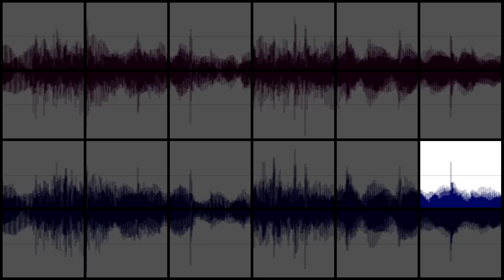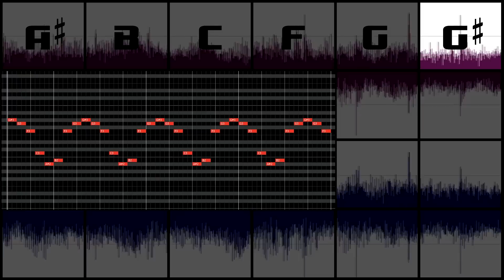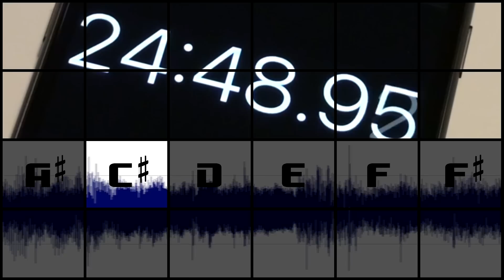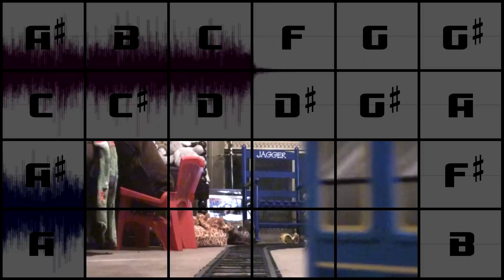'Ron Jarzombek - Frenetically Inconsistent Velocities Entwined' no lyric video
Some bands have lyric videos, and some bands have shred videos. Well, this is my ‘Frenetically Inconsistent Velocities Entwined“ wav file, hardware tools, piano roll, bobbleheads, amp LED show, treat devouring ferret, highway driving in reverse, clocks in reverse, treadmill, escalator, ADAT, multi-colored glowing skull, bulbs whirling by, monsters dropping by, dancing baby, dancing pig, dancing dog, and choo choo train video in HD.

Yes, I tried to get a little bit of everything in this video for everybody. Anything that has a varied amount of speed to its movement, I videotaped it.

This video also demonstrates the “6x4” writing system that I used to construct the song...

There are 4 "scales" made up of 6 notes each. All 12 notes are used twice. Each scale contains 2 notes that are in each of the other scales...

Scales 1 and 2 - C and G#
Scales 1 and 3 - A# and F
Scales 1 and 4 - G and B
Scales 2 and 3 - C# and D
Scales 2 and 4 - A and D#
Scales 3 and 4 - E and F#

The section at 3:05 - 3:30 clearly illustrates it.

The main purpose of this system is to have contrast when changing from scales to scale.

Tonal possibilities are endless... You can have 4 scales that are near major scales (minus one note since these are 6 note scales), you can arrange the notes to be as dissonant as possible, or anything in between. The only “requirement” is that you have 2 notes that are the same in all 4 scales (to achieve the contrast).

Ron Jarzombek - Guitars and programming
Alex Webster - Bass

Produced, mixed and engineered by Ron Jarzombek
Mastered by Ron Jarzombek
Graphics by Ron Jarzombek

Spastic Science Records
Copyright: Spastic Music